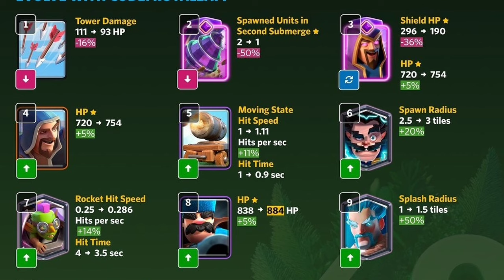Nerfs a la Excavadora Evolucionada 😱! Cambios de Balance Definitivos, Temporada 62 en Clash Royale,💥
Hola solo soy un chico jugando videojuegos 😄.
Si te gustan mis videos Comparte y deja tu Like.
No soy profesional solo juego x diversión.